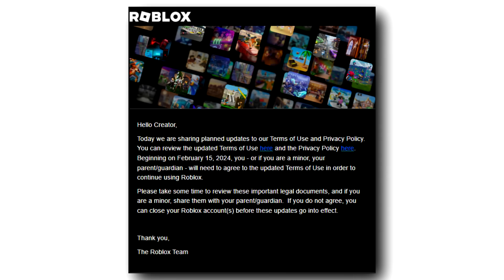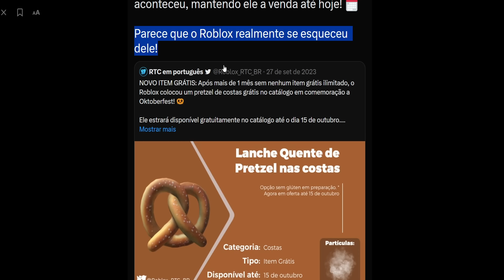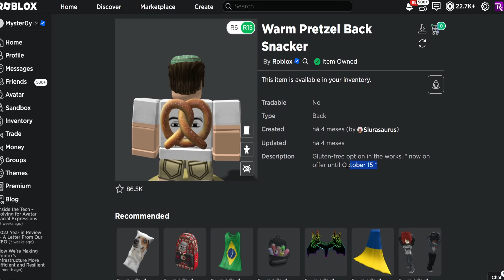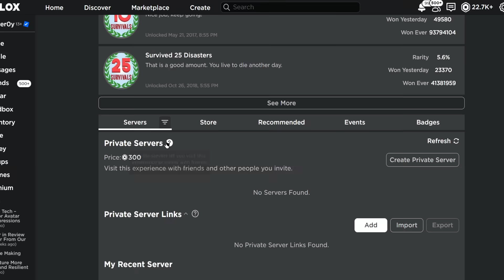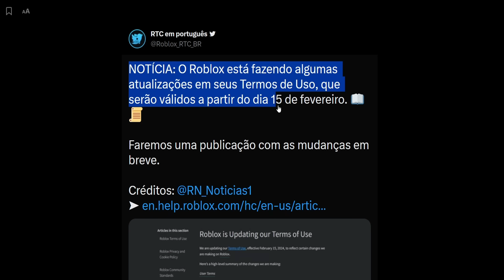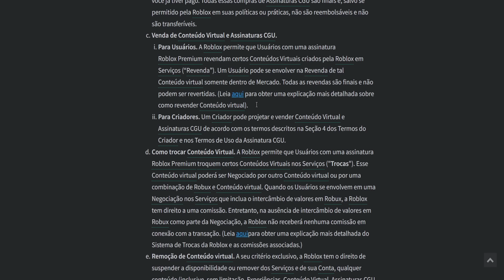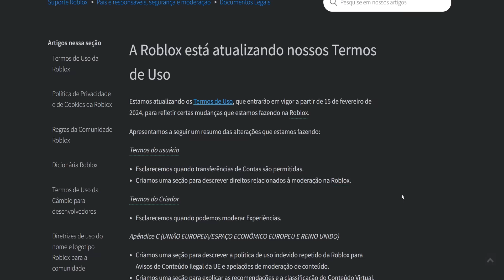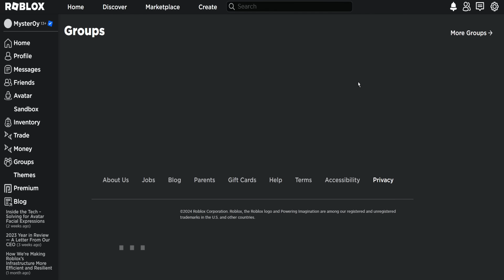🟥 ROBLOX MUDOU TUDO AS REGRAS CUIDADO